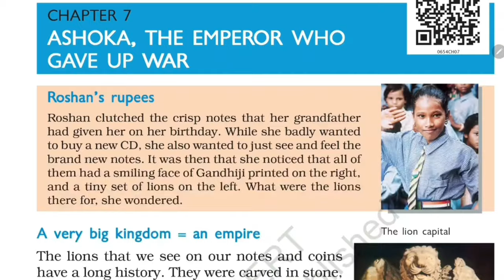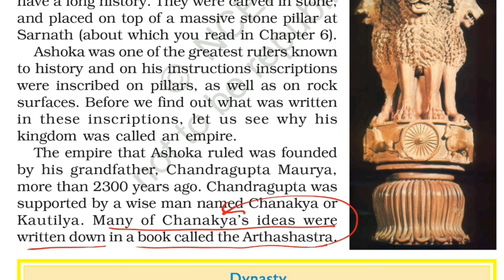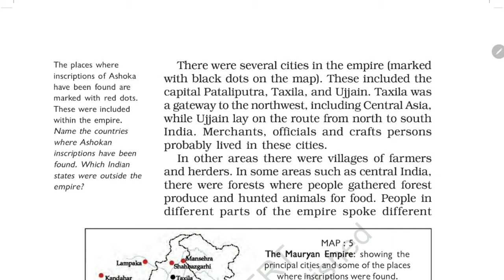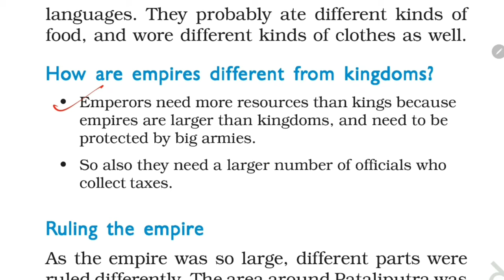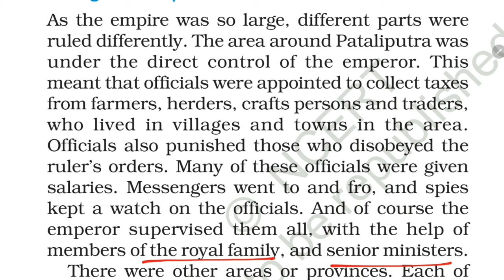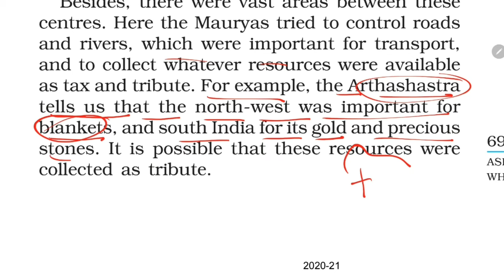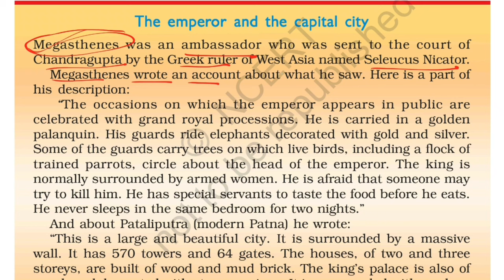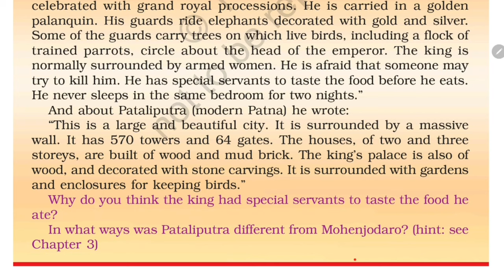(PART-1) Asoka, The Emperor Who Gave Up War / Class-6 History NCERT Chapter 7 Hindi Explanation KV